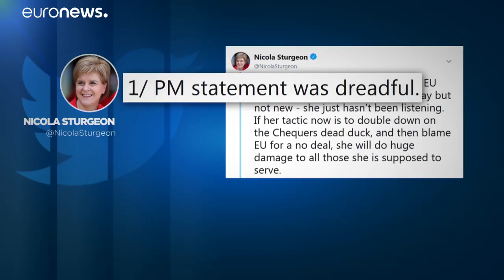Theresa May: EU soll eigene Vorschläge für Brexit unterbreiten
Die Austrittsverhandlungen zwischen der EU und Großbritannien befinden sich laut der britischen Premierministerin Theresa May in einer Sackgasse. …